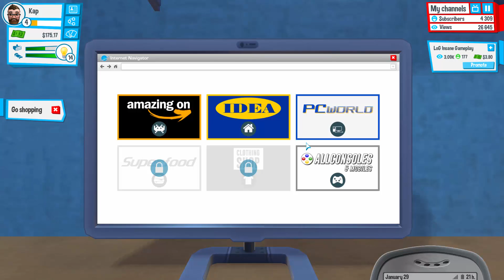More Progress | Youtubers Life #2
Hey everyone, this is KaptiveTV back with another game called Youtubers Life. It is a super fun tycoon game about starting your own youtube channel! It is a steam game so everyone can play, if you like this game and video if you could help me out by leaving a like and comment it would be greatly appreciated. Thanks for stopping by, hope it was worth your time!